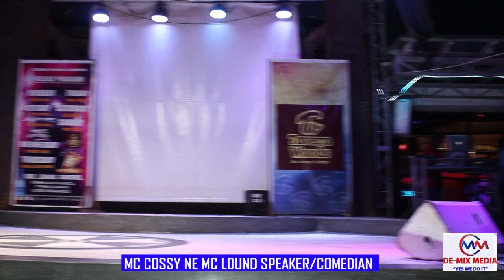WUUNO OMUYIMBI ASINGA OKUYIMBA MU GULU